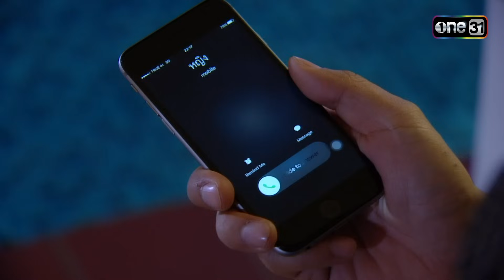ร่างใหม่...หัวใจเดิม | Ep.06 (2/3) | 16 พ.ย. 66 | one31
ละคร

วันหนึ่งนาลันแอบไปหากวินที่โรงแรม ซึ่งวันนั้นมีงานปาร์ตี้ พัทเห็นเห็นกวินยิ้มแย้มมีความสุข เธอจึงโกรธมาก และเสียใจมากที่กวินไม่รู้สึกทุกข์ใจกับการจากไปของเธอเลย พัทเริ่มที่จะเรียนรู้การใช้ชีวิตของนาลัน โดยพาหนูจุ้นมาอยู่บ้านด้วย ทำให้พัทได้รู้ว่า ธันวา “ชลวิทย์ มีทองคำ” ทำงานเป็นเชฟที่โรงแรมของกวิน แถมเป็นคู่กัดกับ วดี “ศรุชา เพชรโรจน์” น้องสาวของพัท พัทจึงใช้โอกาสนี้ในการเข้ามาสมัครงานเป็นเลขาของวดีในนามของนาลัน เพื่อแก้แค้นกวิน ด้วยการที่ทำให้เขารักจนหมดใจ และสลัดทิ้งโดยไม่ใยดี แต่แผนการที่วางไว้กลับไม่เป็นอย่างที่คิด เพราะกวินไม่เคยสนใจนาลันเลยสักนิด แต่กวินก็เริ่มรู้สึกสงสัยในการแสดงออกงานนาลันที่มีนิสัยคล้ายๆพัท เวลาผ่ายไปได้ไม่นาน พัทในร่างนาลันก็เปิดใจกับธันวา และวดีว่าที่จริงแล้วตนนั้นไม่ใช่นาลัน แต่เป็นพัทที่อยู่ในร่างของนาลัน ซึ่งตอนแรกทั้งสองคนไม่มีใครเชื่อที่พัทพูด แต่สุดท้ายก็ยินดีที่จะช่วยเหลือพัทเพื่อให้ได้กลับมาอยู่ครอบครัวอีกครั้ง ในที่สุดพัทก็รู้ว่าที่จริงแล้วกวินยังรักพัทมาก และไม่เคยที่จะลืมพัทเลย เธอตัดสินใจที่จะบอกความจริงทั้งหมดให้กวินฟัง ว่าตัวเองนั้นอยู่ในร่างของนาลัน เก็จแก้วรู้เรื่องนี้มาจากภีษมา ที่ไปหาทางสืบจาก จันทร์แรม “เมย์ – สิรินทร์” พยาบาลคนสนิทของหมอชยางกูรเช่นกัน